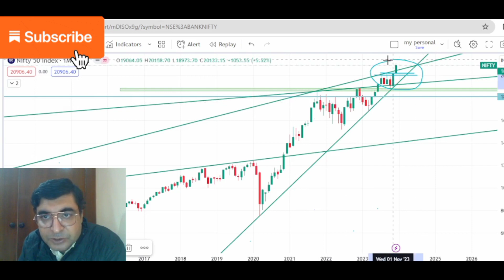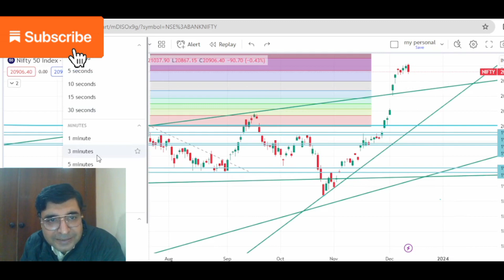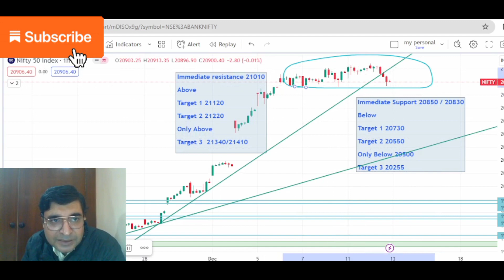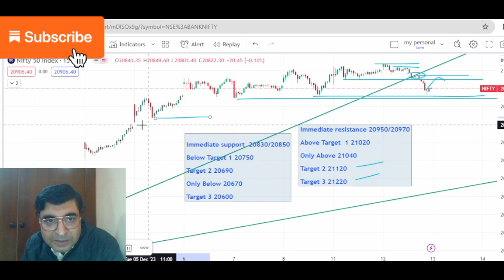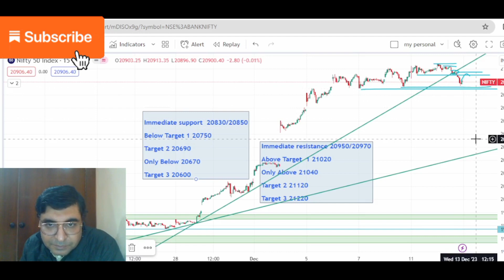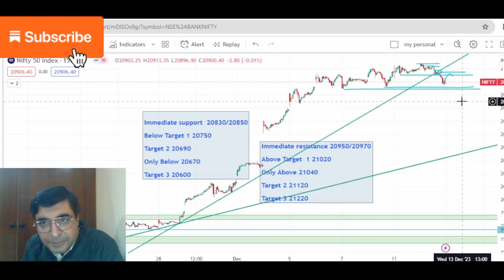Nifty Prediction For Tomorrow। Confidential Levels You Need To Know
Hi Friends stock trading is art and needs patience.

Vidoes on this channel will help you excel in this most difficult business of stock market trading

Your question

nifty prediction
13 dec nifty prediction
nifty prediction for tomorrow 13 dec 2023
nity prediction channel
nifty live
bank nifty
nifty
nifty today
nifty tomorrow
nifty 50
nifty
nifty analysis
stocks analysis
stock analysis
market tomorrow
tomorrow market
nifty chart
stock prediction
nitin bhatia
ghanshyam tech